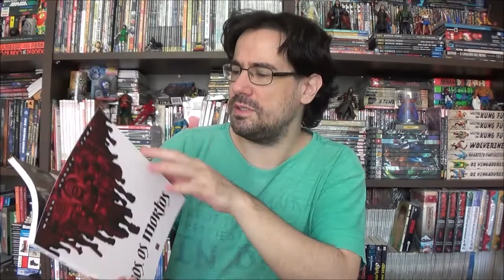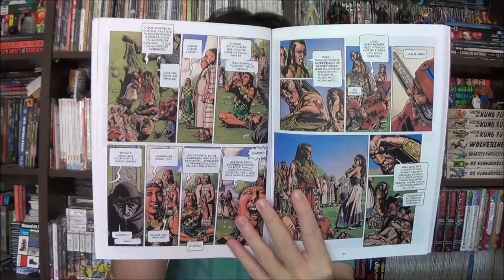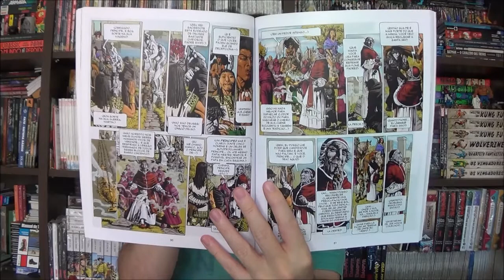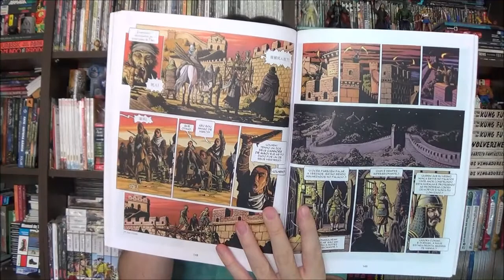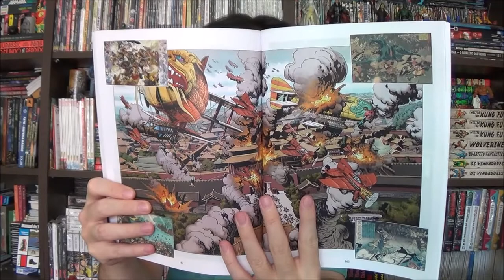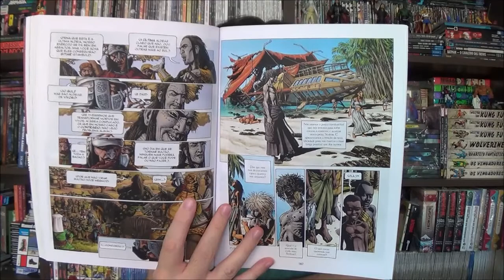Chapéu do Presto Especial - Nós, os Mortos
Bem-vindos a mais um Chapéu do Presto, no episódio de hoje vamos conhecer uma nova forma de zumbis dentro de um cenário de reimaginação histórica como se a América nunca tivesse sido invadida pela Europa com Nós, os Mortos.

Campinas - SP
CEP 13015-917